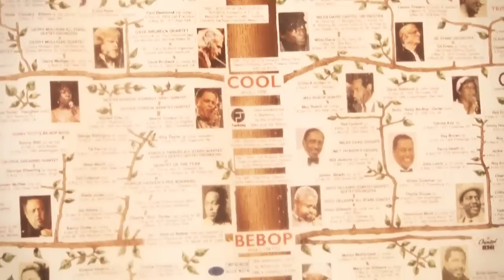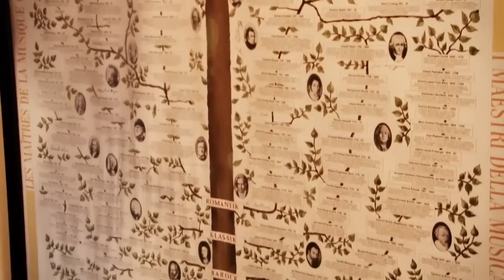Osmar Barutti do Jô Soares sobre as aulas de improvisação de Frank Herzberg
Parte do documentario "Passagem de som" do sesc TV com Frank Herzberg Trio. Para mais informações sobre as aulas: